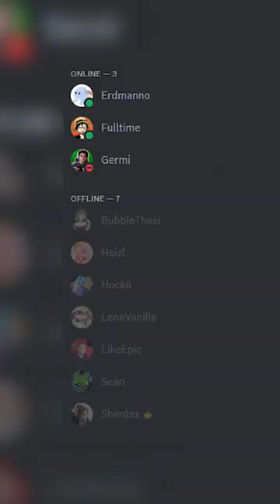Ich habe Shimtex entführt und bedroht ⚔️ | Erdmanno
Ich errichte die chinesische Mauer in Minecraft und niemand kann mich aufhalten ⚔️
Erwähnte YouTuber: @Ultiii @Heizl @Shimtex

Twitter & Instagram: @Erdmanhd
Community Discord: Einladungslink unter Kanalinfos zu finden
Uploadplan:
Shorts: Täglich um 15 Uhr
Livestreams: Regelmäßig 3x die Woche - Der genaue Plan wird jeden Sonntag Abend im Community Tab gepostet! :)
Streaming Highlights: Jeden Sonntag um 18 Uhr